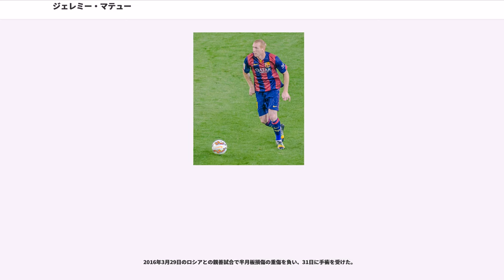ジェレミー・マテュー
オート＝ソーヌ県出身の人物

ジェレミー・マテュー（Jérémy Mathieu, 1983年10月29日 - ）は、フランス・オート＝ソーヌ県出身のサッカー選手。プリメイラ・リーガ・スポルティングCP所属。フランス代表。ポジションはディフェンダー。

本職は左サイドバックだったが、2012年に右アキレス腱に全治半年の大けがを負ってからは、当時の バレンシアCF監督だったエルネスト・バルベルデによってセンターバックにコンバートされた。左サイドハーフやディフェンシブハーフとしてもプレーできる。マテュー自身は「スペースのある場所で攻撃的に戦うことで自分の長所が出せる」と話している。

2000年にフランシュ＝コンテ地域圏最大のクラブであるFCソショーの下部組織に入団し、2002-03シーズンにCSスダン・アルデンヌ戦でリーグ・アン（1部）デビューした。18歳の若さでレギュラーポジションを掴み、デビュー戦からわずか3試合目のスタッド・レンヌFC戦(2-2)でプロ初得点を挙げる衝撃を見せた。2002-03シーズンは23試合に出場し、パリ・サンジェルマンFC戦の同点弾や、FCナント戦とル・アーヴルAC戦の決勝点を含む4得点を挙げた。彼は2002-03シーズンの躍進の重要な要素となり、5位でシーズンを終えてUEFAカップ出場権を獲得した。2003-04シーズンはレギュラーとして好パフォーマンスを披露し、リーグ戦5位、UEFAカップ決勝トーナメント進出、クープ・ドゥ・ラ・リーグ制覇に貢献した。2004-05シーズンも好調を続け、自己最多のリーグ戦34試合に出場し、2シーズン連続で出場したUEFAカップでもベスト16となるが、リーグ戦では10位と低迷した。FCソショーでの活躍でイタリアのユヴェントス 、イングランドのニューカッスル・ユナイテッドFC、エヴァートンFC、サウサンプトンFCなどの興味を誘った。

彼自身も移籍を強く望んでいると報道され、現行の契約が残り1年で切れる状態になった後、FCソショーは他クラブからのオファーを聞くことを認めた。結局、4年契約でトゥールーズFCに移籍した。古巣のFCソショー戦(1-0)でリーグ戦デビューし、その試合にフル出場した。2005-06シーズンは積極的なプレーを続け、自己最多のリーグ戦36試合に出場してACアジャクシオ戦とトロワAC戦で計2得点した。2006-07シーズンはリーグ戦32試合に出場して2得点し、3位でのUEFAチャンピオンズリーグ予選出場権獲得に貢献した。しかし、2007-08シーズンのUEFAチャンピオンズリーグ予選でイングランドのリヴァプールFCに完敗すると、マテューもクラブも散々な成績に終わった。左足骨折の影響でシーズンの半分を棒に振り、クラブはリーグ・ドゥ（2部）降格寸前の順位でシーズンを終えたため、マテューはトゥールーズFCに残留すべきか思い悩んだ。セリエAのASローマが獲得に強い関心を示し、その他のイタリアのクラブからも興味を示されたが、クラブが放出を拒否し、マテューはトゥールーズにとどまった。クラブとの契約延長を断り、契約満了によるフリートランスファーで移籍することを目指し、クラブがFCジロンダン・ボルドーから届いた移籍金450万ユーロのオファーをはねつけた後、マテューはシーズン終了後に移籍することでクラブと合意した。移籍問題でクラブともめてはいたが、プレーでの貢献は欠かさなかった。2008-09シーズンはリーグ戦31試合に出場し、自身初の無得点に終わったが、リーグ戦の4位躍進に貢献し、クープ・ドゥ・フランスでは準決勝でEAギャンガンに敗れたもののベスト4に入った。

2009年6月10日にはウナイ・エメリ監督率いるスペインのバレンシアCFに移籍することが発表され、7月1日に3年契約を交わした。契約満了による移籍のため移籍金はかからない。セビージャFC戦(2-0)でデビューした。

2014年7月23日、FCバルセロナへの移籍合意が発表された。2015年1月15日の国王杯エルチェ戦にてFKを決め、公式戦初得点を記録。3月22日のレアル・マドリードとのエル・クラシコではセットプレーにヘディングで合わせて先制点を決めた。

2...